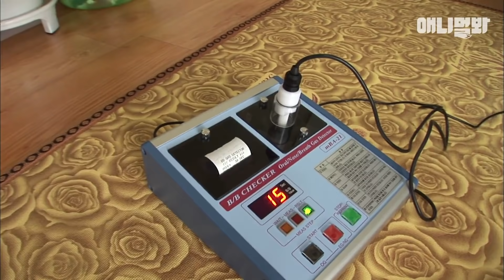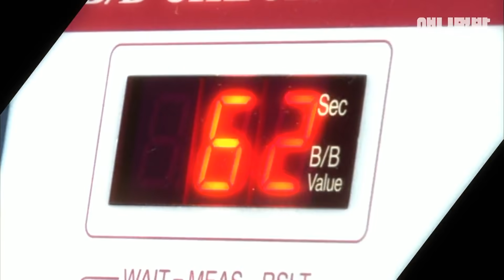강아지와 혀마중 대결중인 남자.. 왜 이러는걸까요ㅣDog Sticks Her Tongue Out 85 Times Per 1 Min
1분에 85번! 빛이 속도로 혀 날름거리는 푸들 강아지 밤이ㅋㅋ
마냥 귀여워 보이는 이 재주엔 치명적인 단점이 있었으니..

애니멀봐와 한배타고⛵